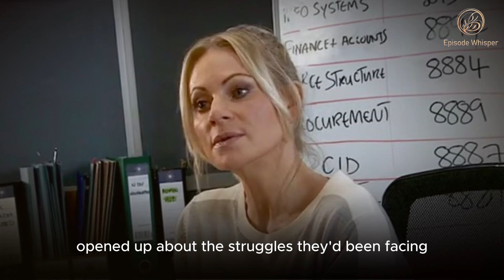Coronation Street: DS Swain's Setback in Joel Deering Case & Carla's Shocking Court Drama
In this gripping Coronation Street update, DS Lisa Swain faces a major setback in her pursuit of justice against villain Joel Deering. With incriminating evidence discovered on Joel's laptop, the stakes rise, but DI Costello unexpectedly reassigns the case to Kit Green, leaving Lisa frustrated and sidelined. Meanwhile, Carla's court drama unfolds as she faces accusations of actual bodily harm, adding tension to her already turbulent life. Will Lisa and Carla find resolution in their personal and professional struggles? Tune in for all the latest twists and emotional moments in Weatherfield.

This video utilizes images obtained through Google search. Additionally, I have diligently sourced information from both domestic and international newspapers to create the content in this video.

To Team YouTube : - This video is under YouTube policies of reaction channels on which many channels run... You should have no issue with it!